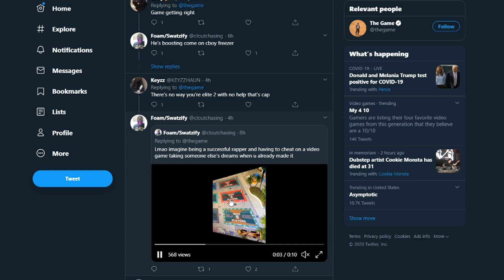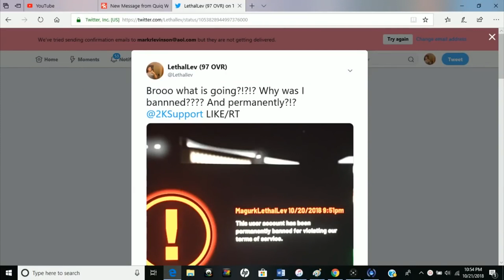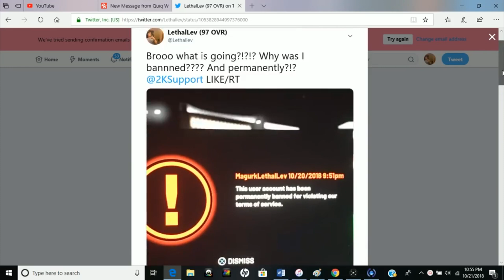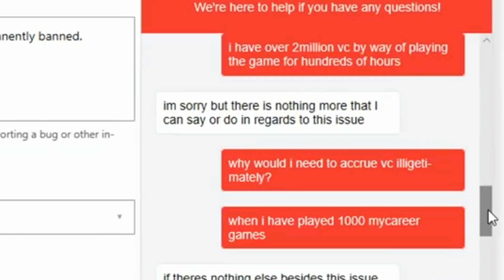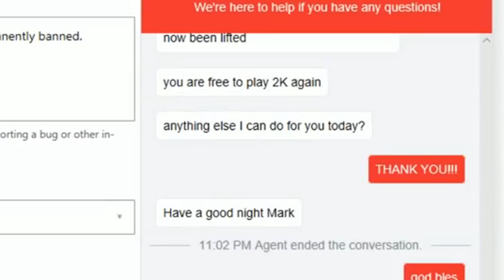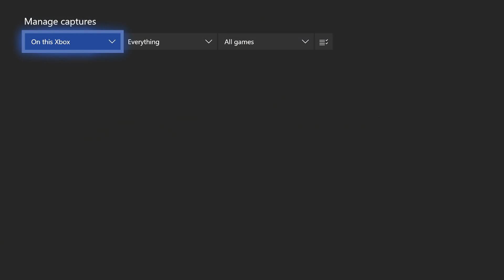**MUST SEE TOP REP RACE RIGGED?! NBA 2K21 TOP REP CAUGHT CHEATING/BOOSTING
I don't condone nor wish hate on everyone. Just had to point out the hypocrisy and who's side 2k is truly on.

nba2k19 myplayer build, nba2k19 mycareer, nba2k19 mypark, nba2k19 best dunks, nba2k19 best signature styles,
Some youtubers I plan on playing with or against in NBA2K19 and/or NBA2K17=9 are:
yrndj, michael force, dr 2k, Kellhitemup95, prettyboyfredo, shoot,hankdatank everyone, shooteveryone, and agent 00 (If they get a PS4).